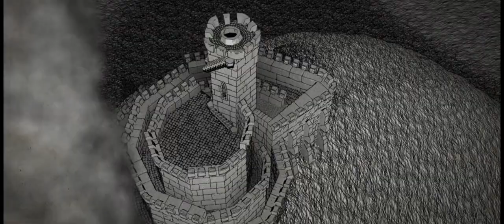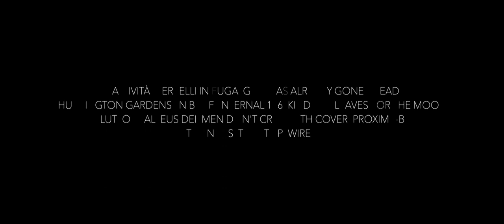WFF2019 Trailer | Westminster Film Festival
16 World Class Shorts encompassing Narrative (English & International), Documentary, Music Videos and Planet Earth.

It's all here. 26.03.18 //